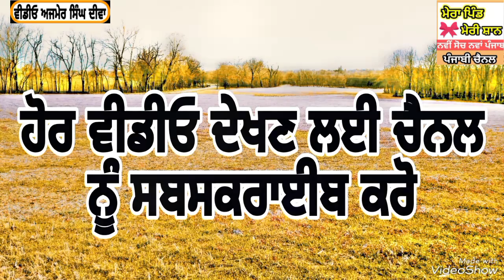ਟਿੰਬੀ ਵਾਲਾ ਬਾਬਾ ਕਹਿੰਦੇ ਦਿੰਦਾ ਮੁੰਡੇ ਵੇ,ਗਾਇਕ ਜਸਬੀਰ ਭੰਵਰਾ ਬੀਬਾ ਗੁਰਮਿੰਦਰ ਸਿੱਧੂ